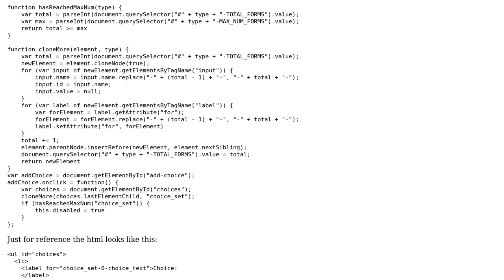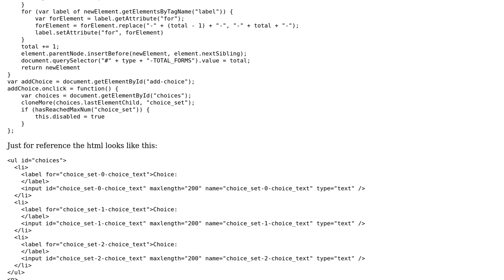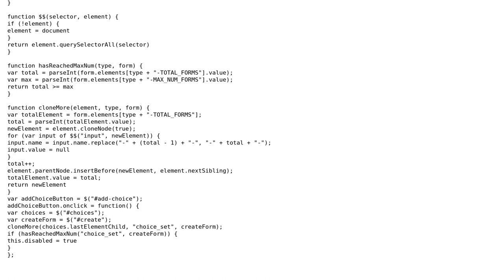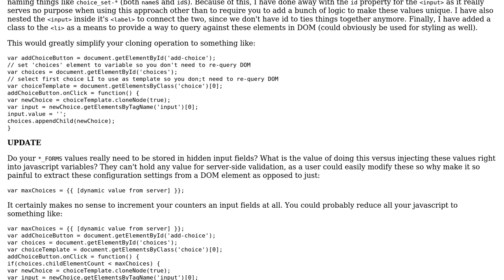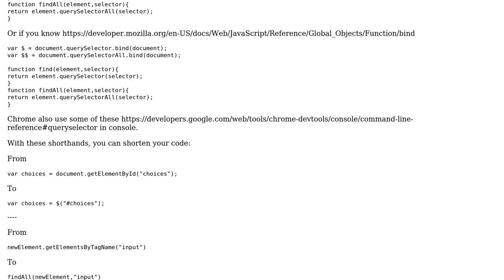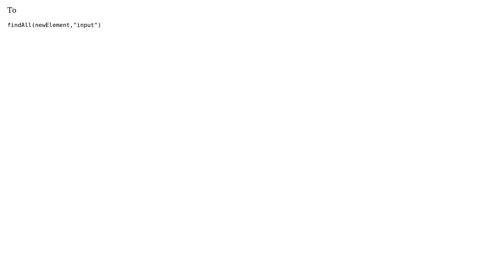Code Review: Button to dynamically clone a form field (3 Solutions!!)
Code Review: Button to dynamically clone a form field